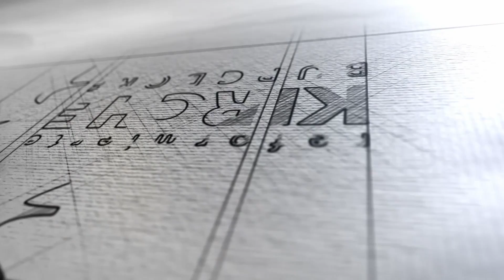Das Lied der Maria – ein Lied der Gerechtigkeit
Predigt von Pfrn. Ruth Oppliger zu Lukas 1,46ff
Reformierte Kirche Burgdorf